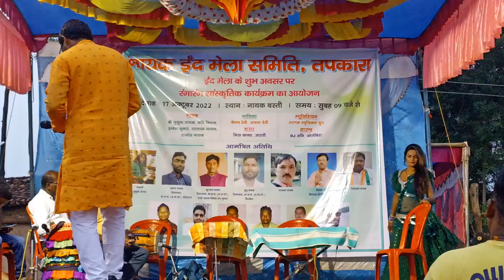saas piye bidi sasur piye ganja ||Miss kavya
नमस्कार दोस्तों स्वागत है आपको मेरे यूट्यूब चैनल में 🙏
🔥Instagram I'd:👇🏻👇🏻👇🏻

नायक इन्द मेला समिति तपकारा की ओर से नागपुरी कार्यक्रम का आयोजन🙏🙏🙏
जिसमें dancer Miss kavya की धमाकेदार डांस प्रस्तुति
Bhojpuri dance
Bhojpuri dance video
mis kavya Bhojpuri dance video
Bhojpuri dance video 2022
viral video
Bhojpuri hot video dance program
nagpuri video
bhojpuri
भोजपुरी डांस प्रस्तुति
मिस काव्या की डांस प्रस्तुति
भोजपुरी डांसर मिस काव्या
भोजपुरी डांस वीडियो
Bhojpuri dance video
miss Kavya dance video
dance video 2022 Bhojpuri
Bhojpuri dance video
miss Kavya
miss Kavya Bhojpuri dance video
miss kar diya 2022 Bhojpuri dance video top

अगर आपको मेरा वीडियो पसंद आए तो वीडियो को लाइक शेयर एंड चैनल को सब्सक्राइब जरूर करें और साथ ही बैल आइकन को जरूर दबाएं जिससे मेरी हर वीडियो सबसे पहले आपको देखने को मिलेगी 🙏